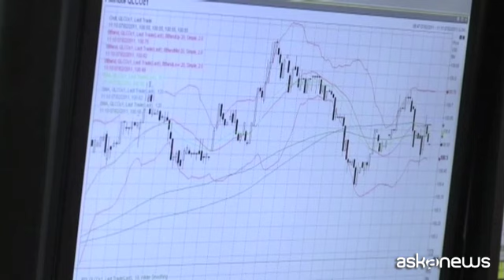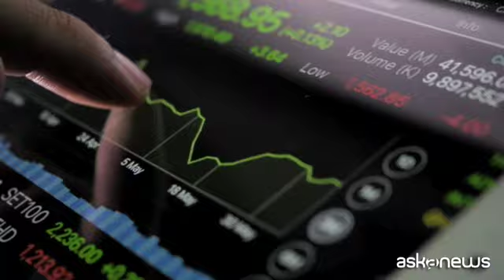Si sgonfia bolla trader dilettanti: GameStop a picco, argento giù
Milano, 2 feb. (askanews) - Le azioni GameStop sono in forte calo, mente la febbre dell'argento, che ieri aveva portato il metallo ai massimi da 11 anni, oggi sembra diminuita. La frenesia dei trader dilettanti che nelle scorse settimane hanno comprato a mani basse asset su cui erano aperte posizioni corte oggi è rientrata. Le azioni della catena di videogiochi a Francoforte perdono il 30% a 172,72 dollari dopo la chiusura a 225 a Wall Street ieri, mentre nel preborsa Usa perdono il 23% a 173 dollari. I prezzi dell'argento sono in calo di oltre il 4% a 27,66 l'oncia, l'otto per cento in meno rispetto ai massimi toccati ieri. Secondo vari analisti il calo dell'argento dimostra i limiti dell'impatto dei piccoli investitori sui mercati più consistenti, mentre vari post sul forum di Reddit WallStreetBets, sul quale è nato il movimento di trader dilettanti, esprimono preoccupazioni che gli acquisti di argento possano dirottare risorse dalla borsa.
Ieri GameStop, titolo sul quale gli investitori che si coordinano su Reddit si sono gettati in massa, ha perso il 30,8% a Wall Street, ma resta in rialzo del 1000% rispetto a un paio di settimane fa, prima che iniziasse la stretta dei trader dilettanti contro gli hedge funds che scommettevano al ribasso e che sono stati costretti a comprare per ricoprirsi a prezzi spropositati. Altri azioni al centro della stretta sulle posizioni corte, come BlackBerry, sono invece salite. Il broker online Robinhood, sulla cui piattaforma avviene la maggior parte delle vendite, ha raccolto ieri 2,4 miliardi di dollari dagli azionisti, dopo un miliardo nei giorni scorsi.